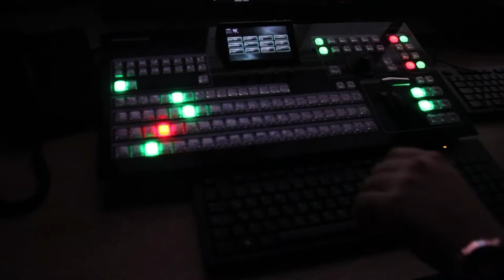Bayrağın 101-ci bayramı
Bu gün Dövlət Bayrağı Günüdür